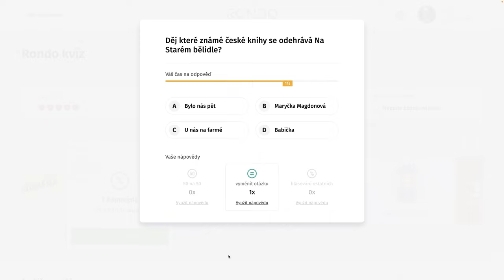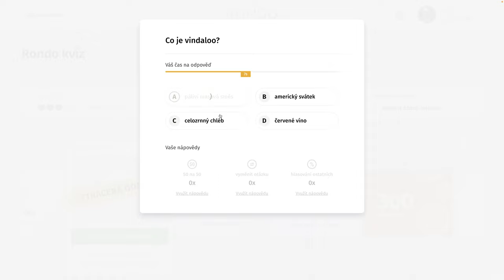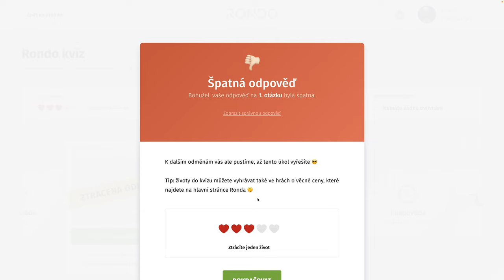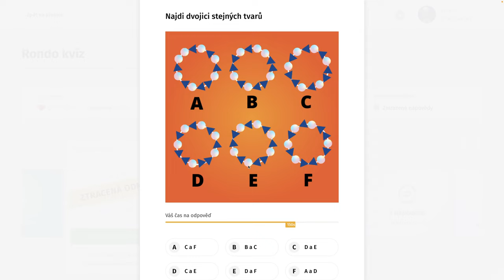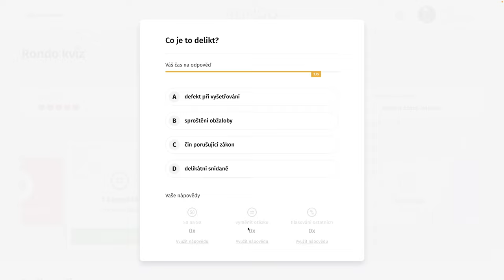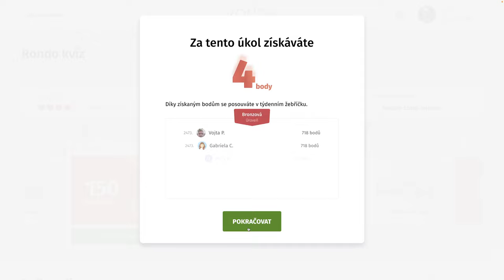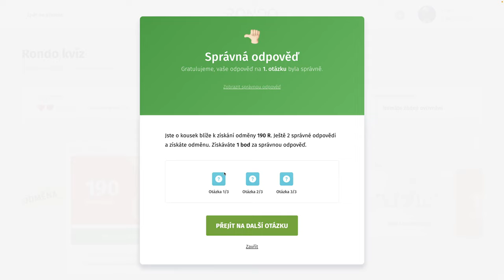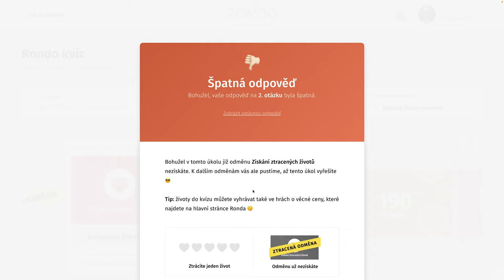Rondo kvíz - CDXV